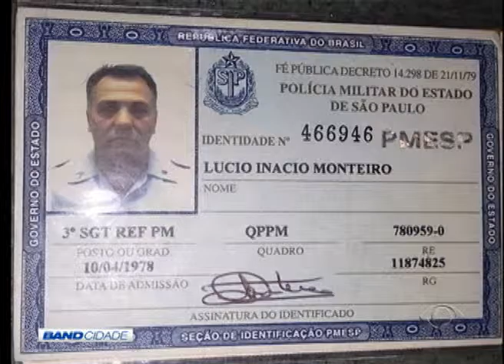BAND CIDADE 2ª EDIÇÃO 13 07 2015 PARTE 01